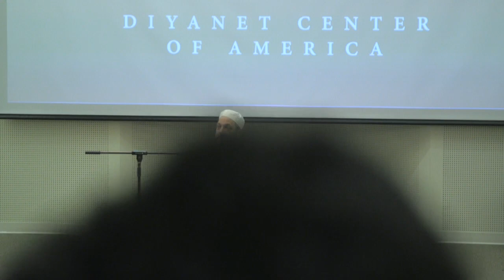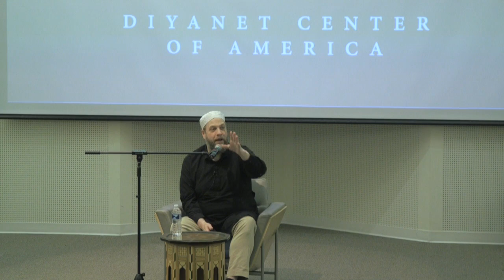'A Qur'anic Ethical Framework' Lecture by Imam Suhaib Webb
Community Night Lecture by Imam Suhaib Webb on A Qur'an Ethical Framework at the Diyanet Center of America Mosque.